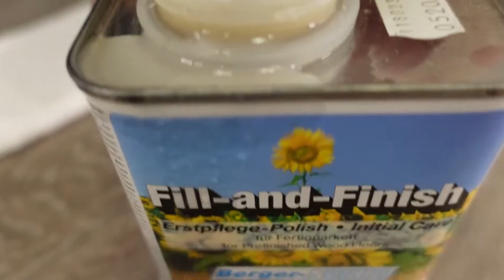Чем обработать ламинат и защитить стыки от влаги? (Berger -Seidle FillAndFinish)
У нас свой шоу-рум в Москве, в котором можно купить только проверенные напольные покрытия, а так же мы производим укладку ламината, паркетной и инженерной доски, кварцвиниловой плитки, а так же установку напольного плинтуса МДФ и дюрополимер.

Стыки ламината самое уязвимое для влаги место. Я не особо верю что их можно защитить на 100%, но есть очень даже интересные методы и средства. Например, мне очень зашел жидкий воск от Berger -Seidle продукт называется FillAndFinish. Название кстати меня тоже  очень порадовало, как то очень ярко звучит)).  Суть средства такова - это воск в растворителе, имеет жидкую форму. Выливаем его на стыки ламината и при помощи шпателя, как бы втираем в них. В итоге средство впитывается в замки а растворитель улетучивается, получается, что замки будут обработаны воском и влага в них не проникнет.  Пока не увидел процесс сам, не верил , теперь думаю, что это действительно может работать. Стоимость такой банки 2550р, а хватает ее примерно 20 кв. метров, заказать теперь можно у меня .

Мы будем полезны Вам если вы делаете ремонт в квартире, ремонт в новостройке либо ремонт в доме. Отделка квартир в Москве и области в части касающейся напольных покрытий это наша задача. У нас Вы так же сможете купить ламинат (мы делаем монтаж ламината), Купить паркетную доску, инженерную доску, (укладка паркетной доски плавающим способом и укладка паркетной доски на клей)
У нас можно купить кварцвиниловую плитку (укладка ПВХ плитки любой сложности)